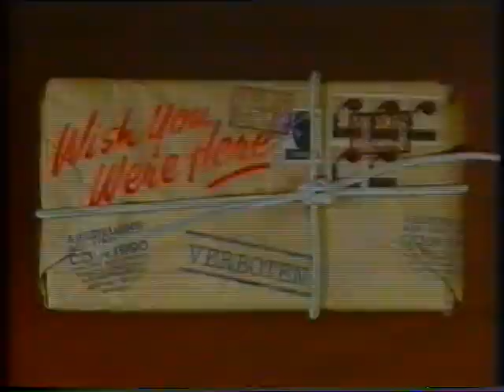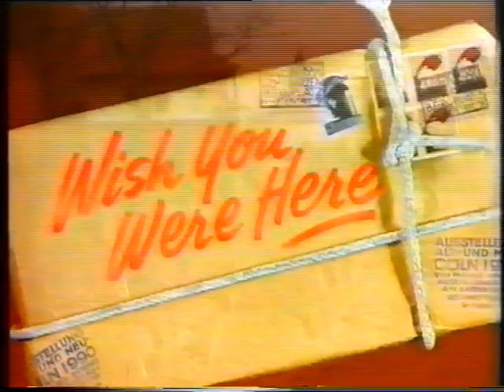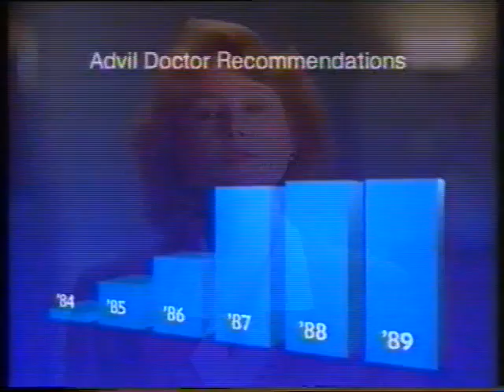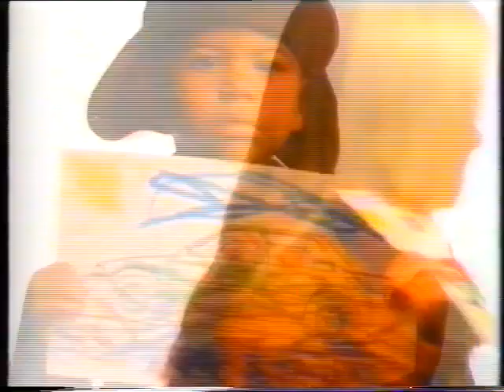CBS Commercial Breaks, 26th June 1990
Buick
Whirlpool
Energizer
Kellogg's Nutri-Grain
Color Tile
Subaru with Gene Shalit
Midas
CBS This Morning Promo
Newhart/Wish You Were Here promo
AIDS PSA with Vanna White
Oreo
Mazda
Guiding Light promo
Room for Romance promo
Fresh Step Cat Litter
Ford
Skippy Peanut Butter
Buick Open promo
CBS "Get Ready" Ident
Maytag
Burger King BK Broiler & TMNT Cups
Advil
Preparation H
Honda